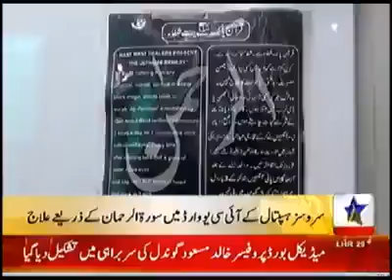Surah Rehman har bimari ka ilaj